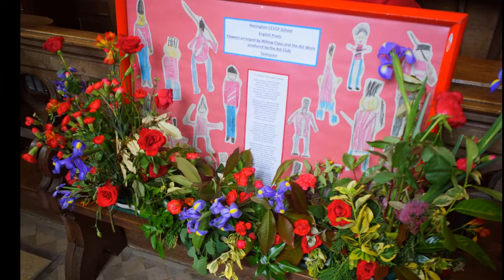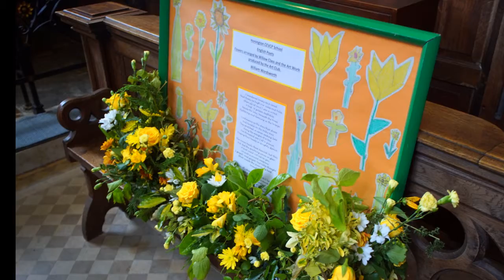Euston Church Flower Festival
I Vow to Thee, My Country is a British patriotic song on a poem by Sir Cecil Spring, written in 1921. Holst adapted the music from a section of Jupiter, from his suite The Planets, to create a setting for the poem. The melody was slightly extended so as to fit the words correctly. At the request of the publisher, he made a version as a unison song with orchestra. This was probably first performed in 1921 and became a common element at Armistice memorial ceremonies, especially after it was published as a hymn in 1926. Holst's daughter Imogen recorded that at "the time when he was asked to set these words to music, Holst was so over-worked and over-weary that he felt relieved to discover they 'fitted' the tune from Jupiter".